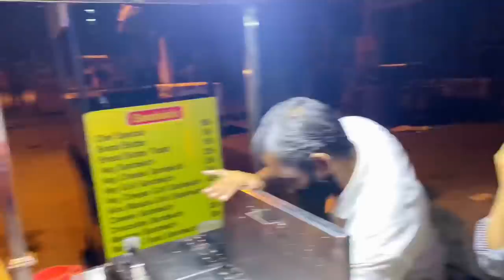Mastani Look | Mastani vlog | MUSKAN SHARMA | Bajirao Mastani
BAJIRAO MASTANI LOOK VLOG🦋

Makeup by :- asma khan

Photography:- chitra booth

Helped:- AARUSH TIWARI
                SIMRAN SHARMA
                IRFAN SHAIKH
                NIDHI RAJ

Do have a look at the channel we have many more fun and entertaining vlogs💕